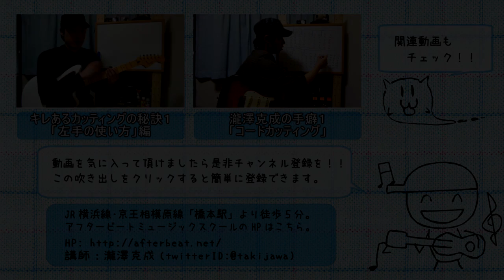ギターレッスン【キレのあるカッティングの秘訣】ミュート練習フレーズ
シンプルな練習フレーズを使ってミュートの練習をしてみましょう。
簡単なフレーズのようですけれどもチャレンジしてみると意外と難しいと思います。

動画の中でも言っていますが
「前から見ていると何をしているかわからない」くらいに
動きを最小限にする事が大事です。

ミュートのスキルアップに繋がりますので
興味があれば是非チャレンジです！！